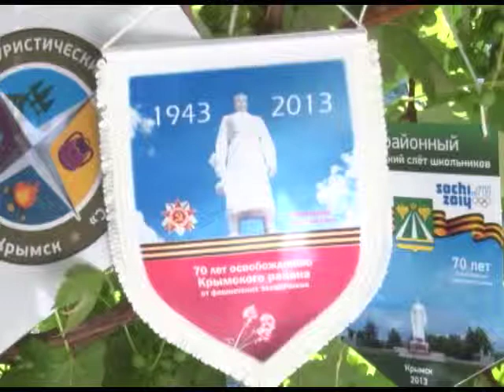Лесными тропами к победе